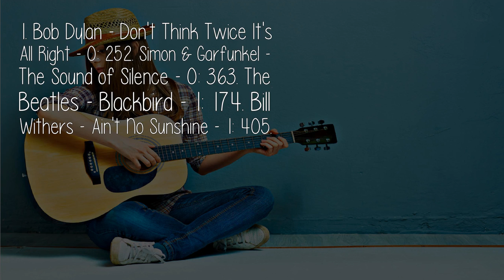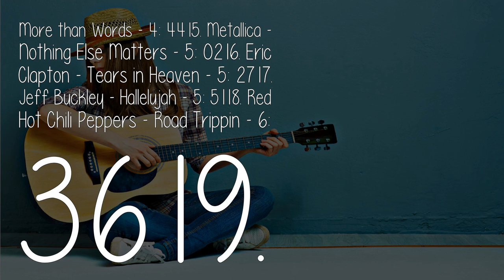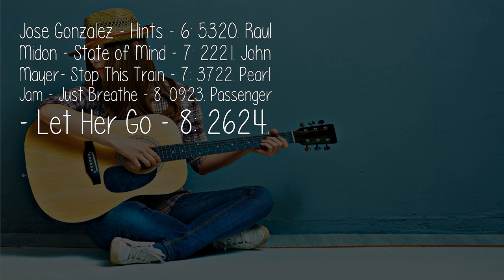What Are The Best Guitar Riffs Tunes For Acoustic Guitar?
1. Bob Dylan - Don't Think Twice It's All Right - 0: 252. Simon & Garfunkel - The Sound of Silence - 0: 363. The Beatles - Blackbird - 1: 174. Bill Withers - Ain't No Sunshine - 1: 405.